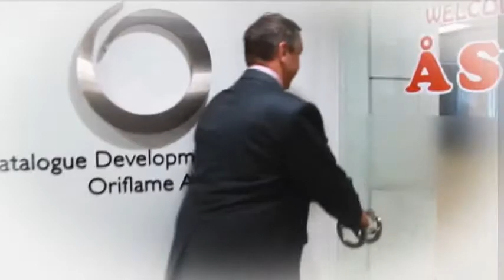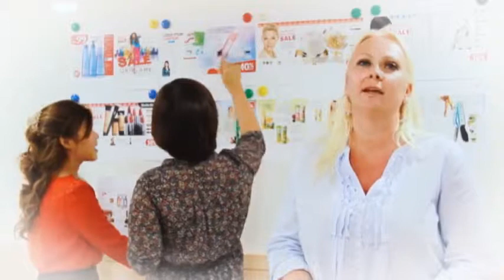Новый каталог Орифлейм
Что такое каталог Орифлэйм и как его делают,чтобы увеличить продажи косметики Орифлейм